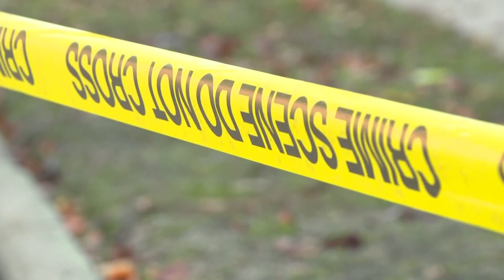FBI agents search North Texas home after standoff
After negotiating outside the Plano home for hours, agents used flash bangs to get them to surrender